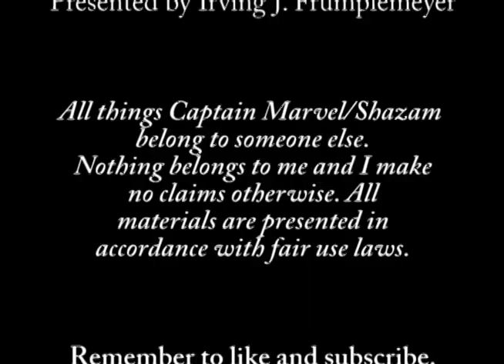Secrets of Irving: Dreams of Flight - Isis Season 1 Episode 15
A young Latina at the school wants to be an aeronautical engineer. She's built a glider that is sure to win the upcoming contest...unless a competitor steals it!